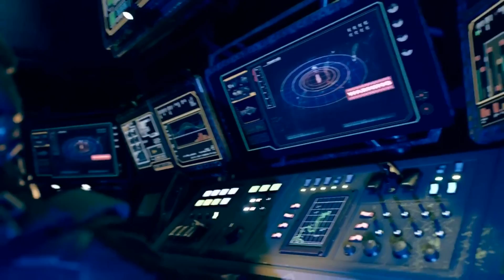The Expanse: A Telltale Series - What to Expect!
The music tracked used in the video was made by  @zariisofficial7680  Make sure to check out Zariis for his awesome work on the music! Tom and me are big fans of his soundtracks and ASMR for relaxation.